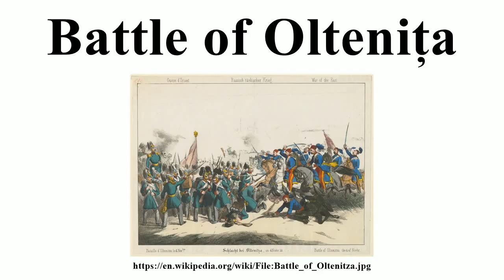Battle of Oltenița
Image-Copyright-Info
Image is in public domain
Author-Info:   Unknown
Image-Copyright-Info